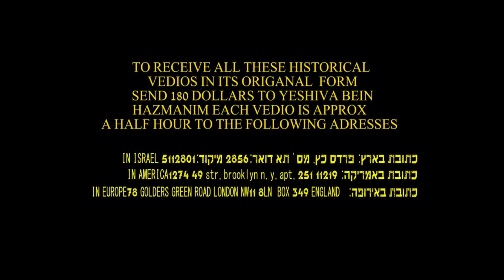THE WHOLE TRUTH - ר' מיכאל דוב שטרייכר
HISTORICAL VIDEO KLIPS JUST FOUND FROM WORLD RENOWNED  RABBI MICHOEL DOV STREICHER WHICH WERE RECORDED 25 YEARS AGO YOU CAN GET A FREE TAST OF HALF THE SONGS THE OTHER HALF YOU CAN OWN BY DONATING TO YESHIVA BEIN HAZMANIM WHICH WE PLAN TO OPEN IN EVERY COUNTRY WORLD WIDE BE A PARTNER IN BUILDING THE FASTEST GROWING ORGANIZATION IN THIS GENERATION TIZKU LIMITZVOS